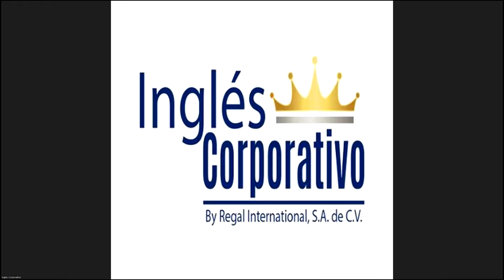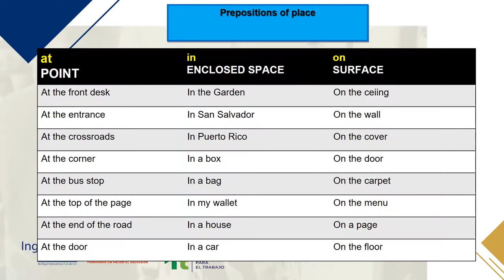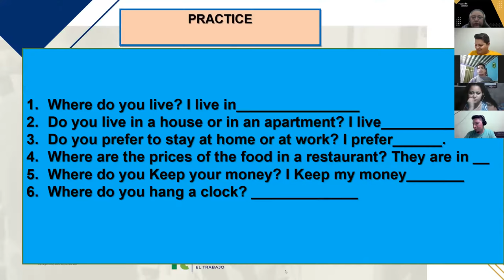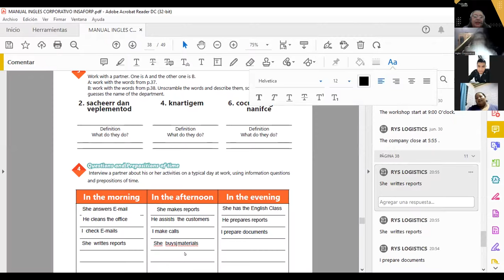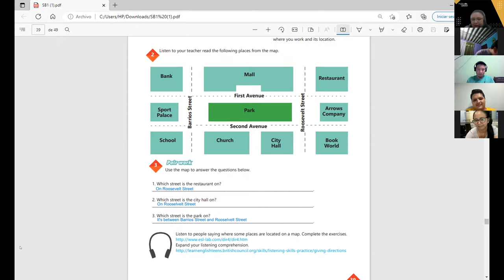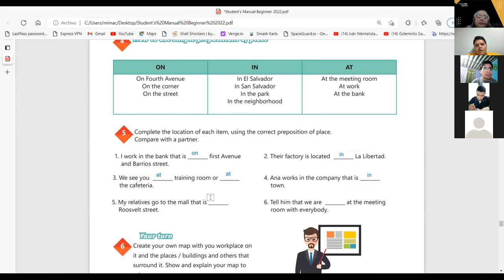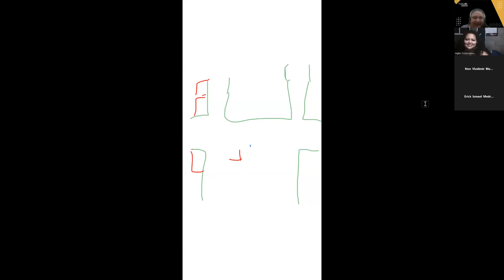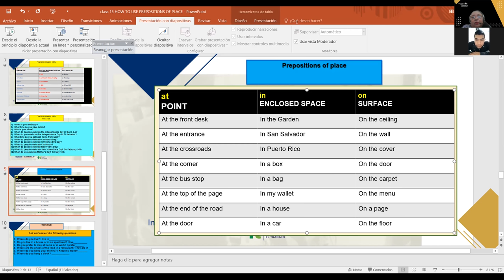Ingles Corporativo- 05-07- 2022- HOW TO USEPREPOSITIONS OF PLACE